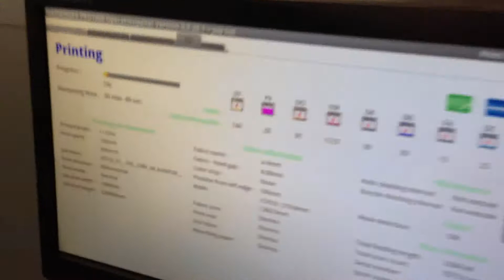Nassenger PRO1000 Textile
Printing Hi-Density Black 720dpi at 340 running meter/hr